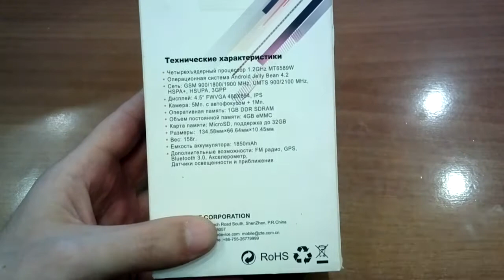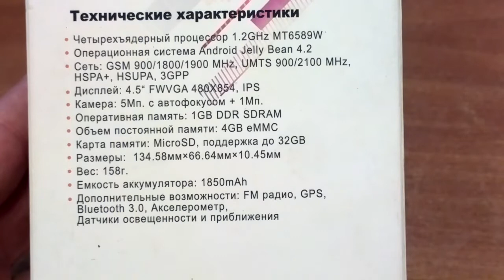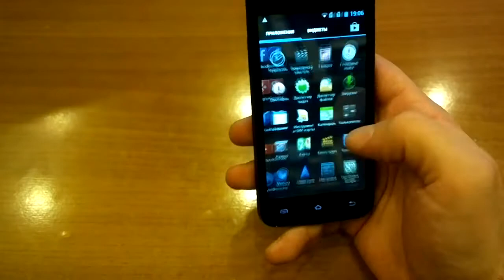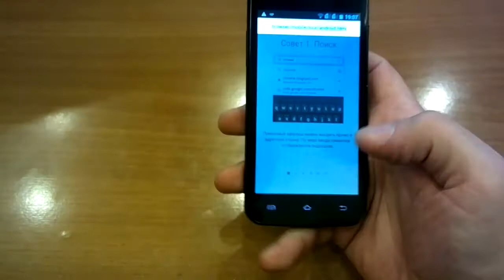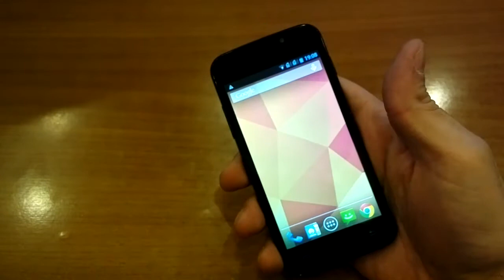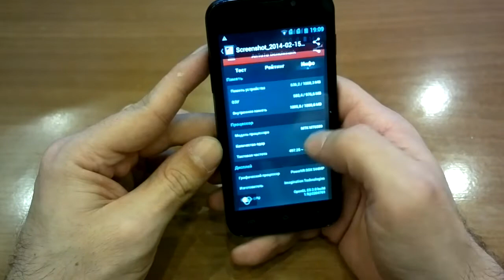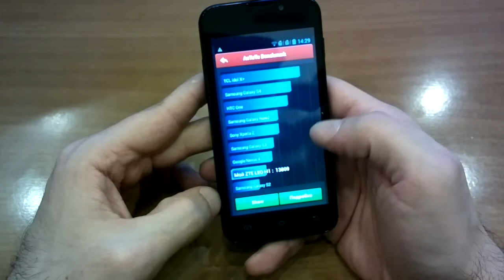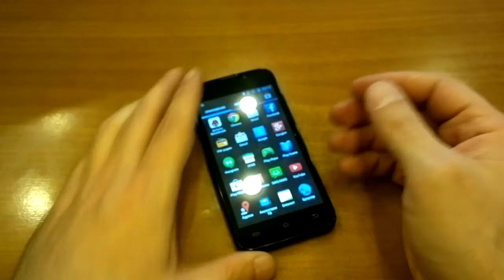Обзор ZTE Leo M1